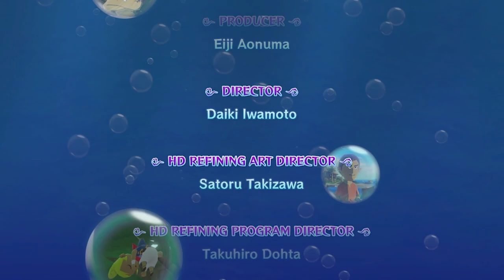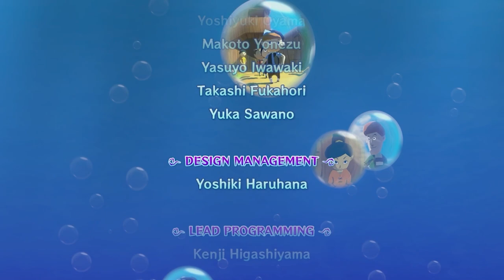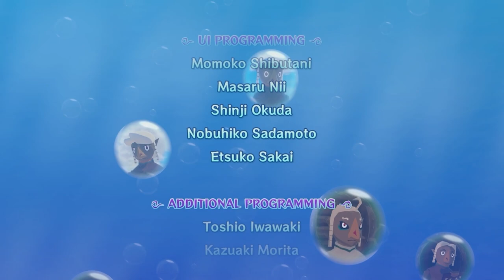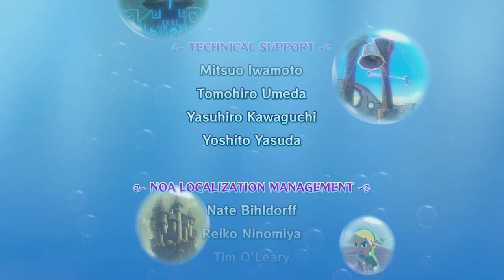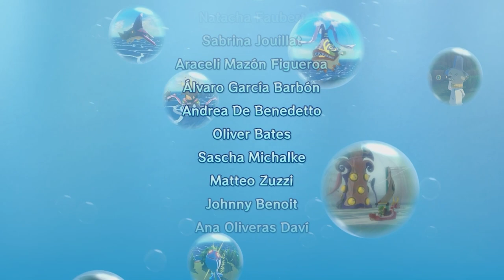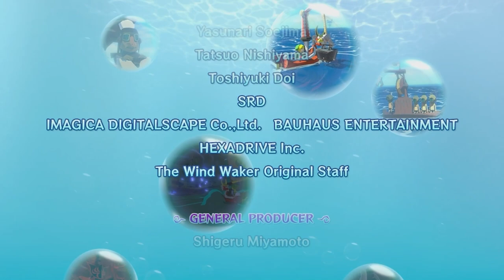Ending & Credits The Legend of Zelda Wind Waker HD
the end gg